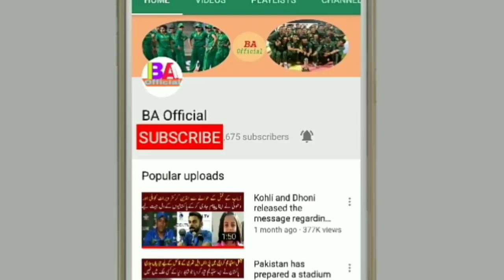PCB slect new head coach for pakistan cricket team